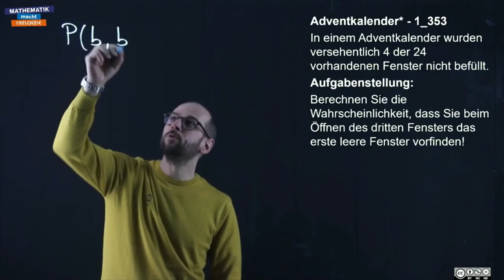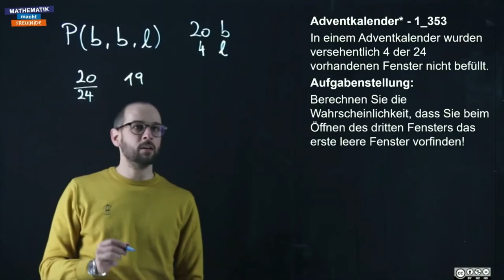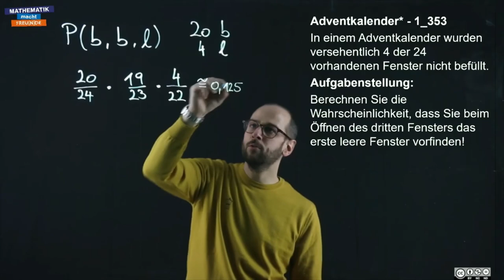Adventkalender (1_353)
Wahrscheinlichkeitsrechnung - Capstone (WS 2)